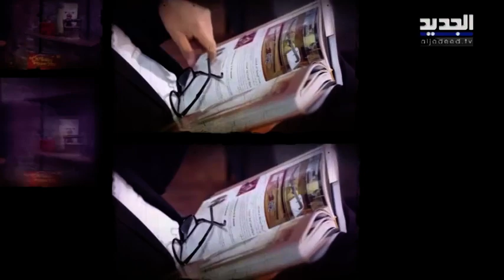ضـ ـربها فخلعته.. هل يوافق والدها على مصالحته؟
لجأ عبد الرحمن المصري الى برنامج المفاوض مع عمار شلق، بعد ان خلعته زوجته ورفضت الرجوع له.
كما وحلّ الشابان علاء ورعد  ضيفا حلقة الليلة بعد خلاف دام 4 سنوات بسبب فتاة